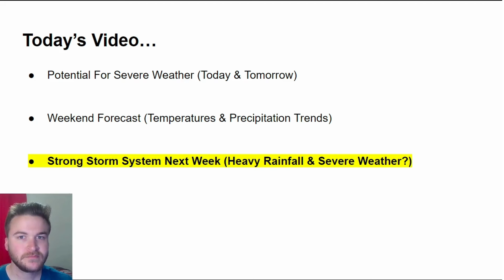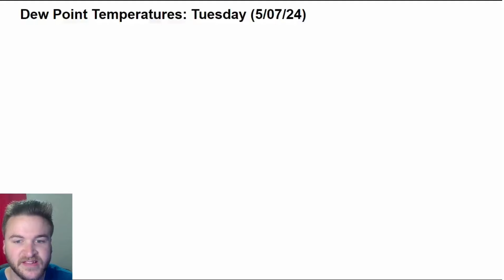This Storm Will Be A HUGE Problem!!!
Severe weather will be possible today and tomorrow across parts of the United States. Damaging winds, large hail, and a tornado or two will be possible both days. A HUGE storm system will develop early next week and move across the middle of the country. This storm could produce significant severe weather from the Great Plains into parts of the Midwest, especially on Monday and Tuesday next week! I'll breakdown everything that YOU need to know in today's weather forecast!

VIDEO CHAPTERS:
0:00 Overview
0:49 Storm Reports
1:24 Today & Tomorrow's Weather
7:18 Weekend Forecast
10:26 HUGE Storm System
11:33 Next Week's Severe Weather
14:30 Outro